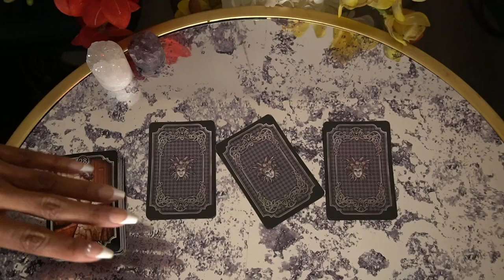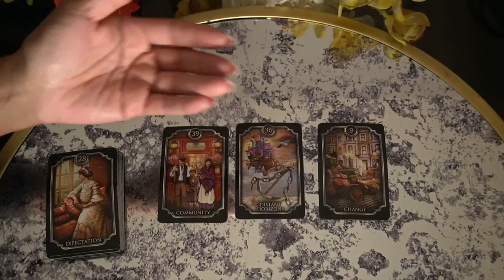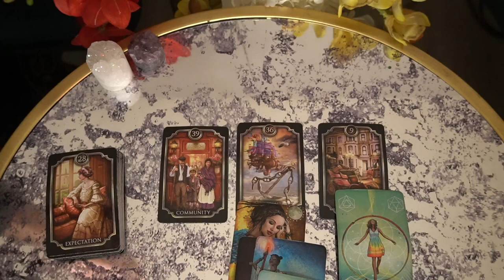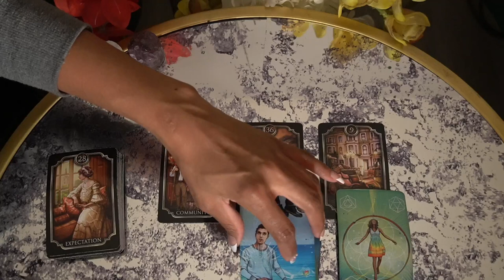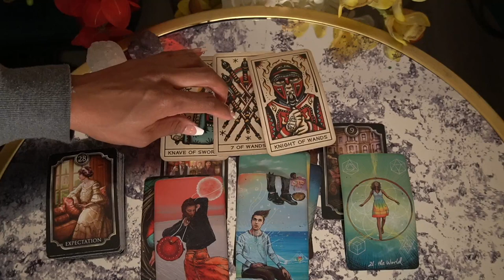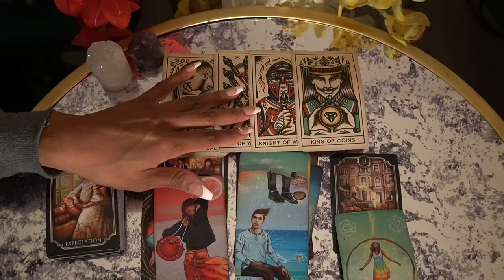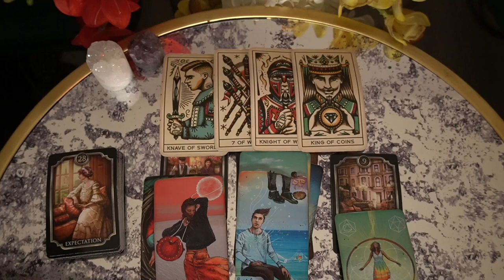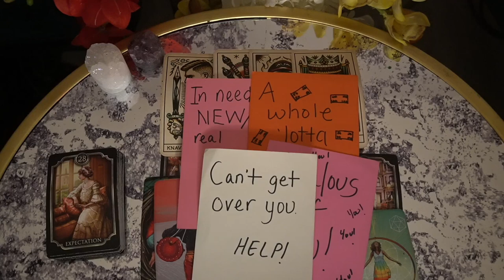AQUARIUS NOV '21 WEEKLY A WHOLE LOTTA' MONEY! MONEY! OVERFLOW!